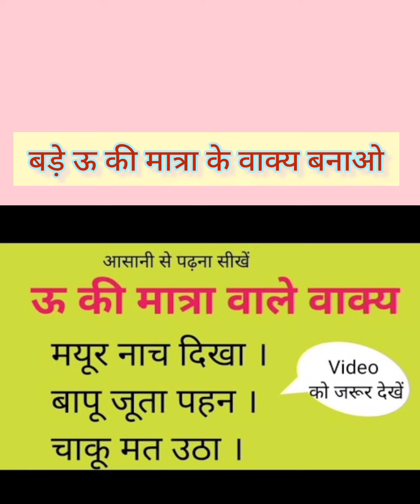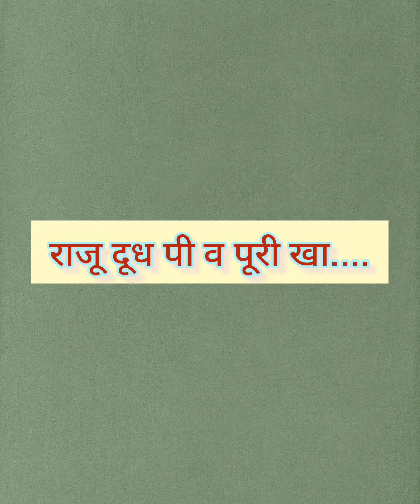बड़े ऊ की मात्रा के वाक्य बनाओ Video बड़े ऊ की मात्रा के वाक्य बनाओ Oral Written Kids Learning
Hindi Class
English Class
Math Class
 EVs Class
 General Knowledge
Poem Classes